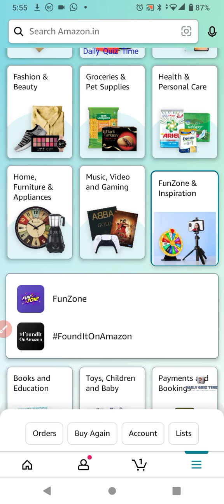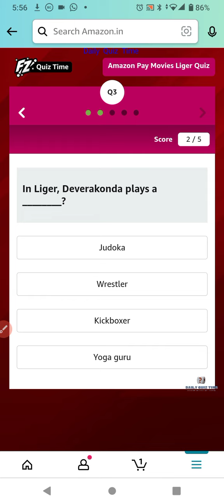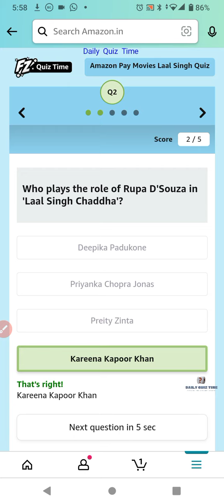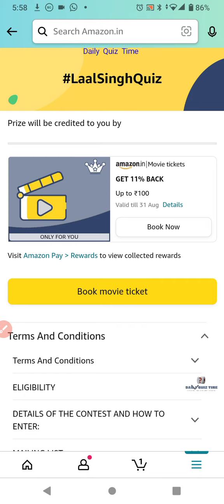Amazon Liger Quiz Answers Today |Amazon Laal Singh Quiz Answers|13 AUGUST 2022 | Daily Quiz Time